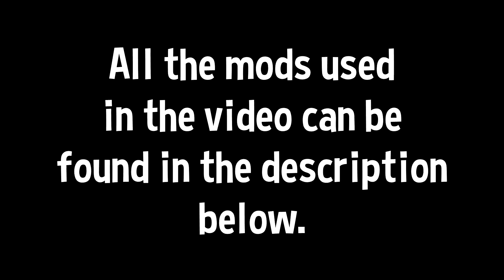I installed a lot of mods, went to fight the Mafia Boss and save a Bucket of Crabs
This is meme hell and I love it.

THE FOLLOWING 3 BADGES BELOW SHOULD BE EQUIPPED TOGETHER TO GET A SIMILAR "TIME EFFECT" LIKE IN THE VIDEO:

Ending Sequence Mods that were used:

Peace and Tranquility Anywhere Badge (read the workshop item to understand how to dance without the badge being equipped)